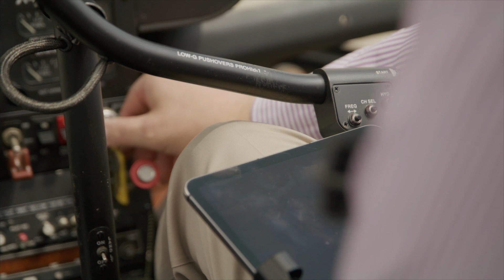Dear 2050: Hopes and ideas about the water sector from 2023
The future of the water sector, and the future of global water, are in the capable hands of current and future water professionals.

At the 2023 Annual Conference and Exposition (ACE) of the American Water Works Association (AWWA), a diverse group of 10 current water leaders wrote letters to the world of 2050. These were included in a time capsule from 2023.

DON’T MISS ACE23, June 11-14, Toronto, Ontario Canada

This video showcases all 10 authors, reading excerpts from their letters. Collectively, they voice their hopes and ideas for a sustainable, resilient water future and a successful water community. They also reflect key themes from Water 2050: AWWA’s collaborative initiative to chart a course for the future of water.

VIDEO HIGHLIGHTS: “The challenges the water community will face on the way to 2050 will require us to embrace the art of the impossible and truly reimagine how water is managed on a global scale. And bold changemakers in the water community are the ones who will make it happen.”

— Barb Martin, AWWA Director of Engineering & Technical Services

“Manufacturers drive innovation and productivity, and the recent global supply crisis confirmed the importance of collaboration between manufacturers and consumers.”

— Anooj Kothari, AWWA Manufacturers/Associates Council Vice Chair, and American Cast Iron Pipe Company Territory Manager (@americancastironpipecompan7376)

“A shared commitment of caring individuals has hopefully brought you to a better world through better water.”

— Cheryl Porter, AWWA President-Elect (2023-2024), and Great Lakes Water Authority Chief Operating Officer

“Waiting for the future to come to us was not a strategy. So instead, we brought together influential and diverse thinkers to intentionally create a framework for a sustainable, innovative, inclusive, well-governed, and economically sound water future.” — David LaFrance, AWWA Chief Executive Officer